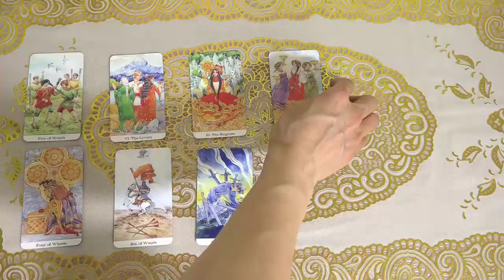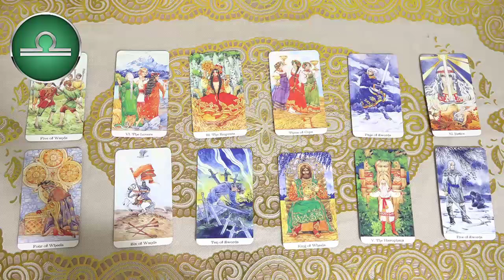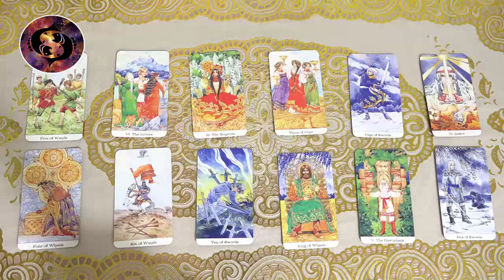MHONI VIDENTE HOY, ¡No lo dejes escapar! La oportunidad de tu vida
MHONI VIDENTE DE HOY
¡No lo dejes escapar! La oportunidad de tu vida